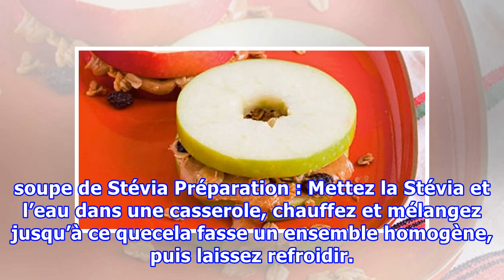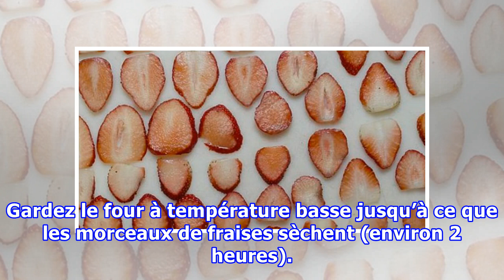Recette simple des chips de fraises pour prévenir le diabète et perdre du poids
Les chips de fraises sont excellentes pour les régimes alimentaires faibles en gluten, produits laitiers, œufs et sucre. Les fraises sont une source importante de vitamine C et de fibres. Elles contiennent des minéraux tels que le magnésium, le potassium et le calcium. La consommation de fraises est un des meilleurs moyens de perdre du poids. Ces fruits sont riches en acide ellagique et en anthocyanes. Les anthocyanes favorisent la génération d’adiponectine dans le corps, une hormone qui stimule...